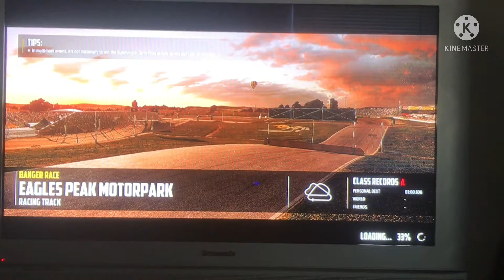Eagles Peak Extravaganza | Wreckfest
0:00 Normal Track Part 1/3
9:05 Normal Track Reverse Part 2/3
14:00 Demolition Derby Part 3/3